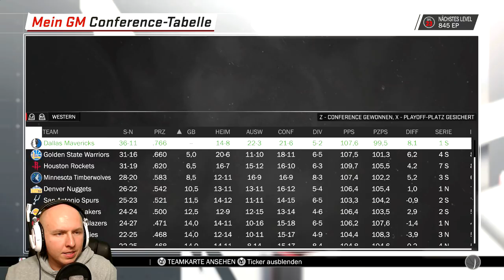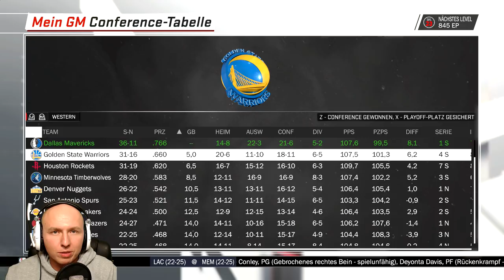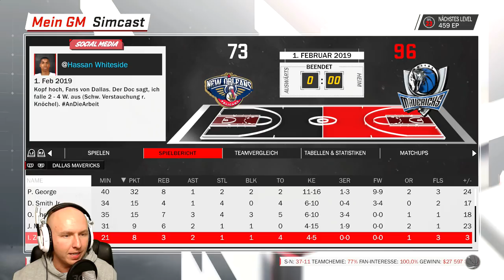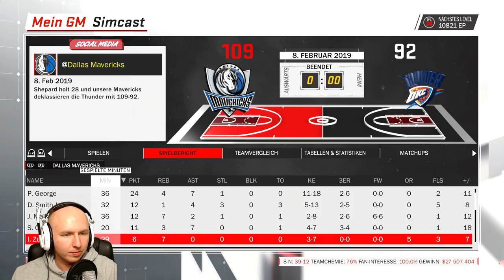[MyGM]: LAST MINUTE TRADE FÜR WHITESIDE? - NBA 2K18 [047] - Lets Play | Maxx | Deutsch